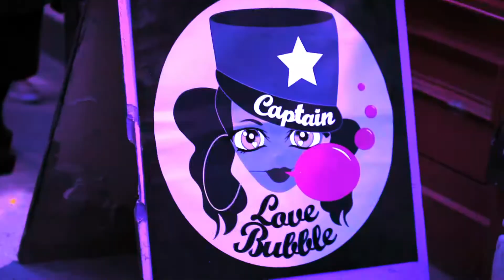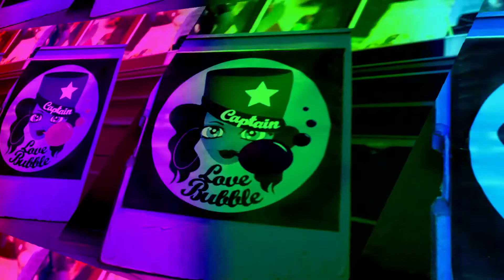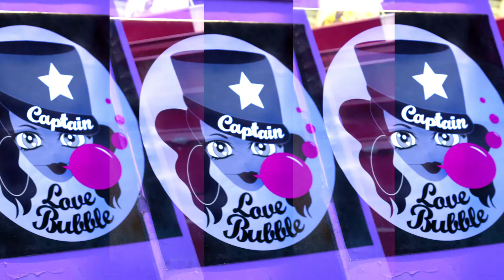Captain Love Bubble Fashion Launch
BlissTropicTV presents Mimi Fresh, Sheila E, and Yarah Bravo at the Captain Love Bubble Fashion Launch in Brick Lane, Shoreditch, London.
Hosted by Yarah, performances include Pugs Atomz, Pelin Pelin, Karen Be and Miss Bravo herself, with DJ Vadim spinning the wheels.

The PoPuP Shop in Cheshire St, Brick Lane was an amazing display of creativity and colour -- in the clothes, people, vibes, art, music (DJs and Artists... don't know all your names - let us know - but you were all great!) ... it was awesome!

Ca-aptai-ai-aaan Love Bubbble! (imagining to similar Captain Cave Man sound! lol, can't get it out of my head) ...
Be sure to check their website for future store PoP UPs in London, Berlin, or wherever is next for the team...